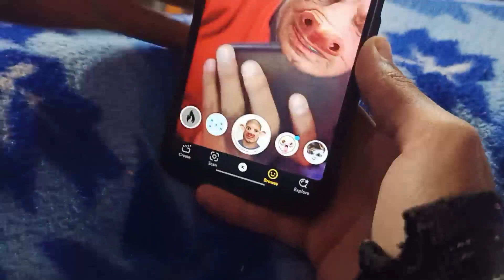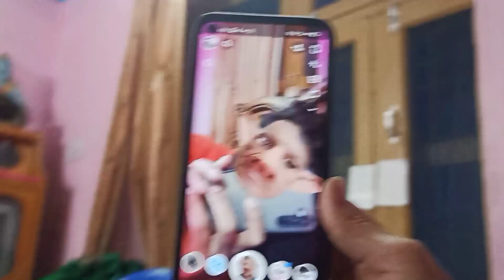Dusra din choti bheno ke saath (full enjoy)